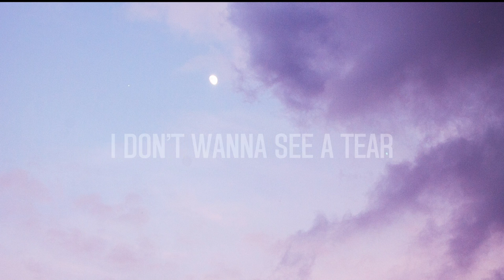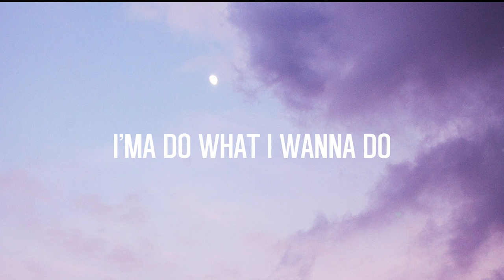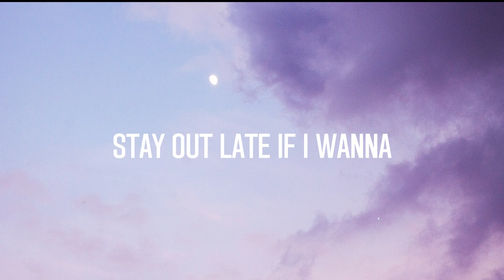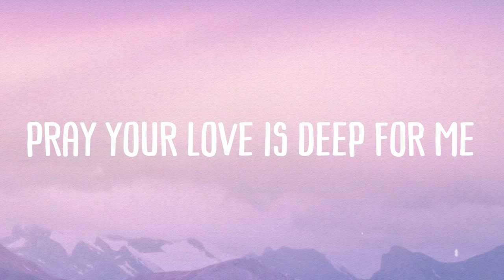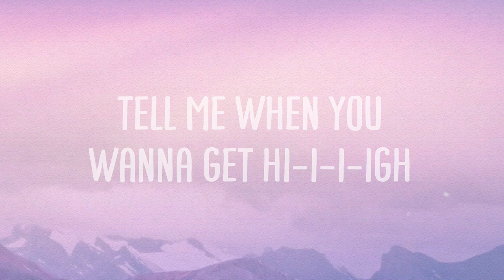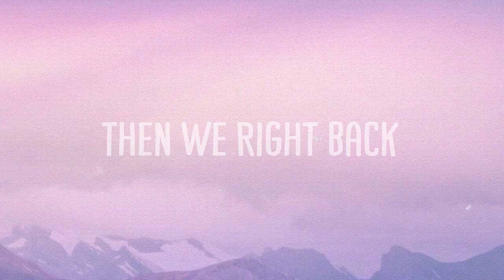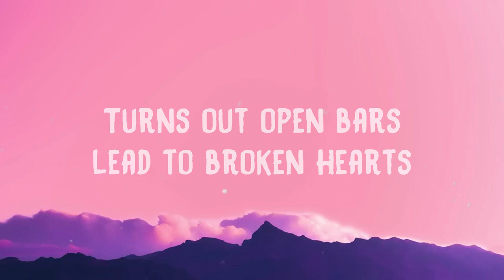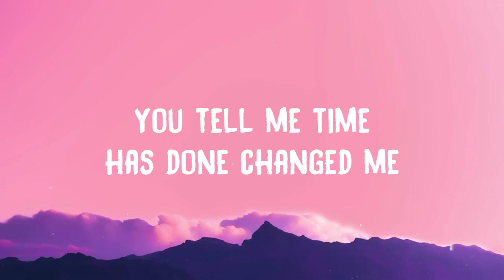Single Soon - Selena Gomez Lyric Music 💌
Single Soon - Selena Gomez Lyric Music 💌 del  Should I do it on the phone
  Should I leave a little note
  In the pocket of his coat yeah
  I'm pickin' out this dress
  Tryin' on these shoes
  'causе I'll be single soon
  I'll be singlе soon
  I know I'm a little high
  Maintenance but I'm worth a try
  Might not give a reason why
  Oh well
  Blame it all on feelin' young